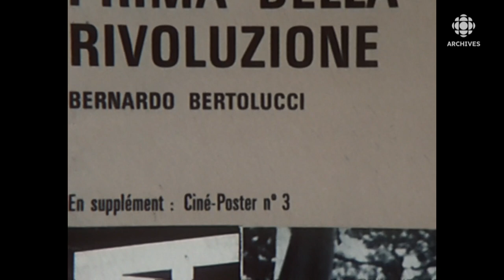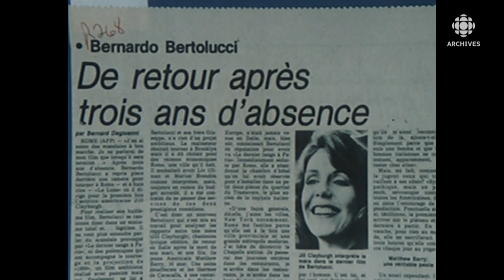Entrevue avec Bernardo Bertolucci, cinéaste italien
Entrevue avec le cinéaste Bernardo Bertolucci (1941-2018) à l'occasion de son passage au Québec en juin 1980. Le cinéaste italien décrit sa conception du cinéma et l'importance du scénario par rapport aux interprètes. Il explique pourquoi il emploie des comédiens étrangers pour jouer les rôles de premier plan (Jean-Louis Trintignant, Marlon Brando, Jill Clayburgh); le rapport entre le personnage principal de ses films et sa personnalité; la situation du cinéma actuel dans le monde; ses projets immédiats quant au cinéma; ses cinéastes préférés et le nouveau cinéma.
Source : Ciné-Magazine, 2 août 1980
Animateur : Richard Gay